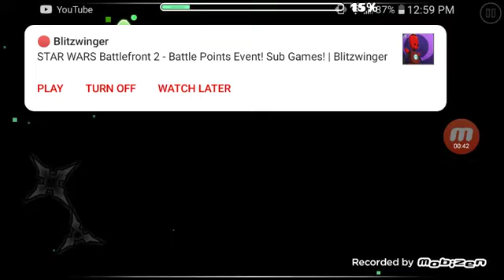5 years of geometry dash playing dorabaebasic10